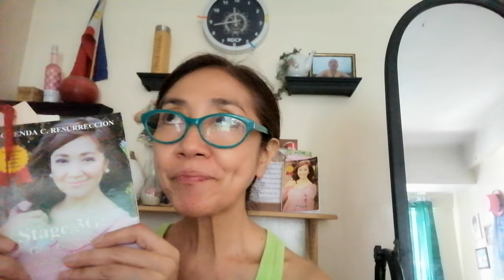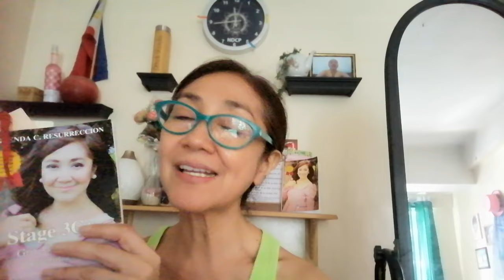12 SIGNS OF DEPRESSION